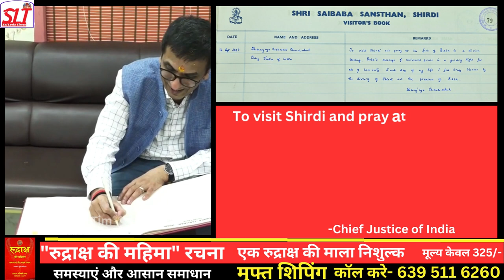CHIEF JUSTICE OF INDIA DY CHANDRACHUD VISITS SHIRDI SAIBABA TEMPLE